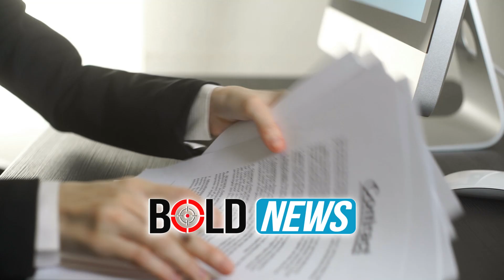“SPAK t’i nxjerri ujin e zi”/ Rama mbron inceneratorët, hesht për 113 mln € shtesë në Elbasan e Fier